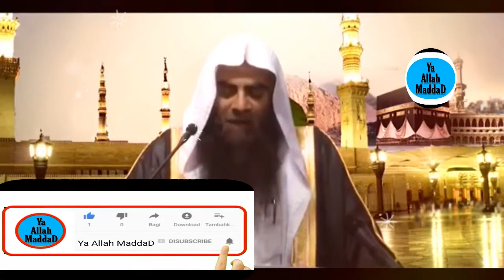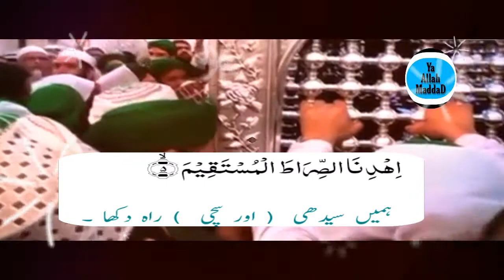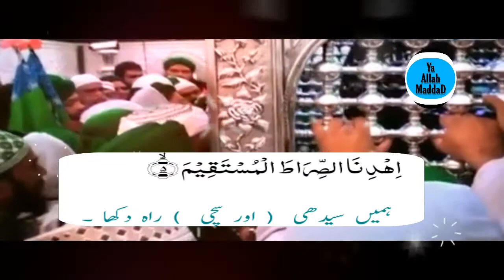Peer Jailani K Moreed Qabar Par Apne Liy Dua Mangty Howy 02Nov 2020